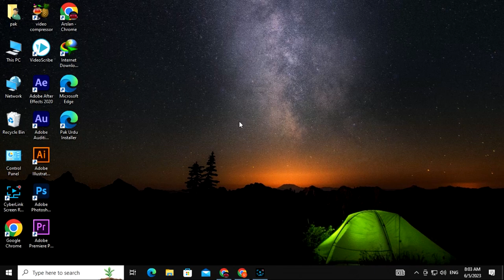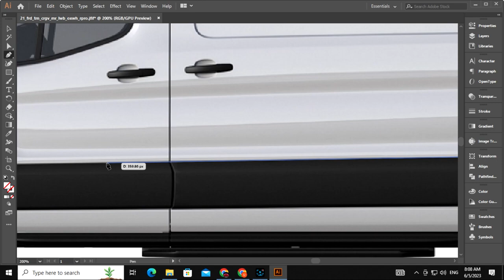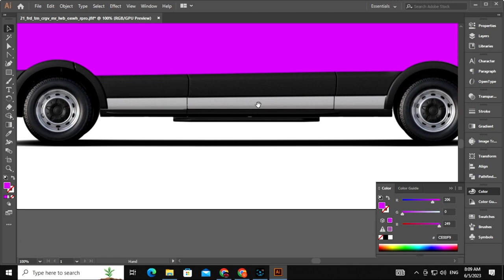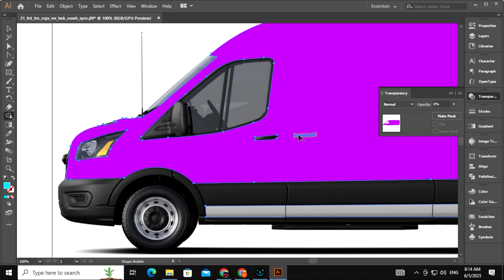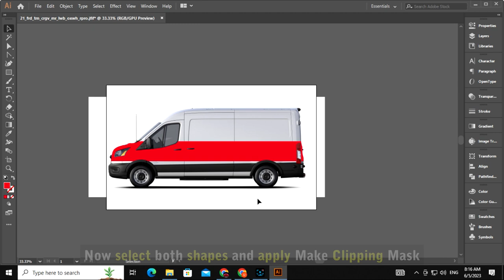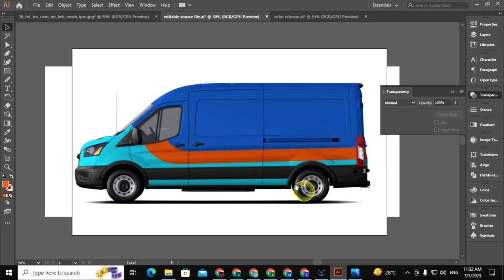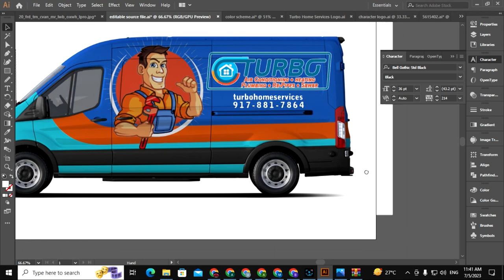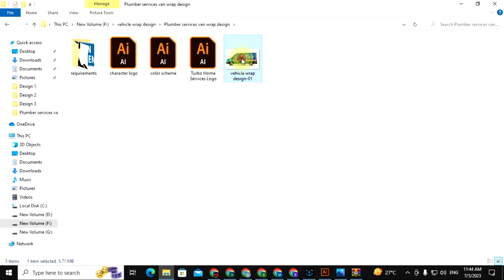Vehicle Wrap Design Tutorial - Van Wrap Design - Vehicle Graphics in Adobe illustrator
In this video, we will take you on a journey exploring the advantages of van wraps, showcase some cool design ideas, and provide a comprehensive overview of the different types of vehicle wrapping. Whether you're a business owner looking to promote your brand or a design enthusiast seeking inspiration, this video has something for everyone.

Join us as we present the information in a clear and engaging manner, breaking it down into easy-to-follow bullet points and step-by-step guidance:

Advantages of Van Wraps:

Instant Branding: Discover how van wraps provide a cost-effective way to establish a strong brand presence and create a lasting impression.
Mobile Advertising: Explore the benefits of turning your van into a moving billboard, reaching a wider audience and generating increased exposure.
Protection and Resale Value: Learn how van wraps not only protect the vehicle's original paintwork but also contribute to maintaining its resale value.
Cool Design Ideas:

Inspiring Concepts: We showcase a variety of eye-catching van wrap designs, from bold and vibrant patterns to sleek and minimalist aesthetics.
Color and Typography: Gain insights into the effective use of colors and typography to create visual impact and convey your brand's message.
Customization and Personalization: Discover how van wraps offer endless possibilities for customization, allowing you to tailor the design to your unique style or business identity.
Types of Vehicle Wrapping:

Full Wraps: Step-by-step instructions on how to apply a full vehicle wrap, covering the entire surface of the van for a seamless and impactful transformation.
Partial Wraps: Learn about the creative possibilities of partial vehicle wraps, combining unique design elements with the van's original paintwork.
Vinyl Cut Decals: Explore the technique of using vinyl cut decals to create intricate designs, logos, or promotional messages on your van.
Whether you're a business owner seeking to maximize brand exposure or a design enthusiast looking for inspiration, this video will equip you with valuable knowledge and creative ideas to unleash the potential of van wrap design. Join us on this exciting journey and let your imagination run wild!

Let's get started on this vibrant adventure of transforming vans into captivating mobile masterpieces!